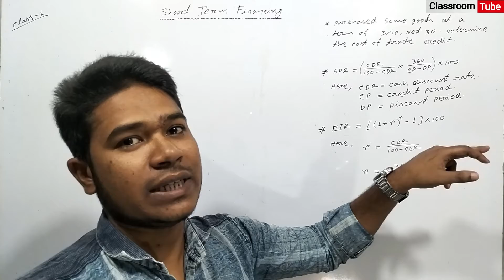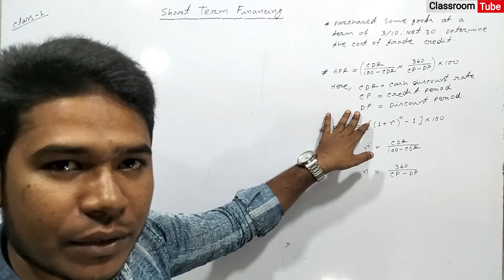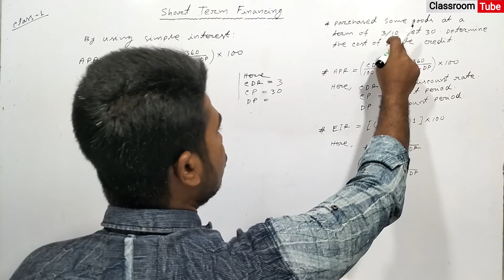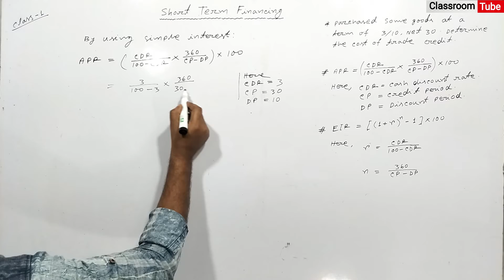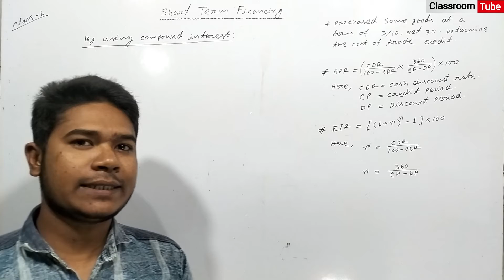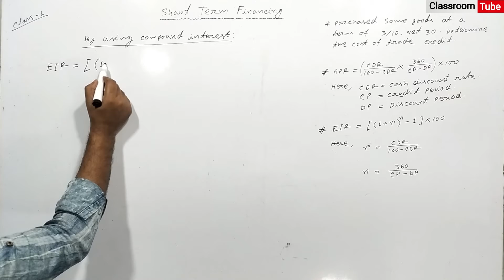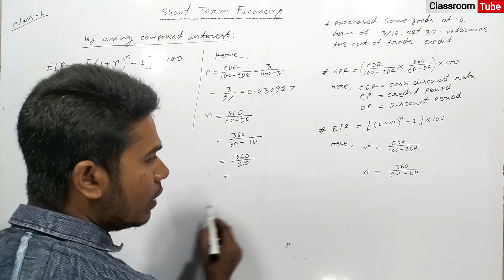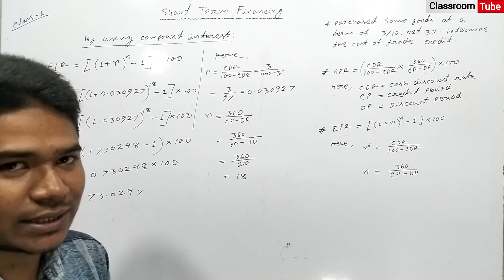Finance. Cost of trade credit. Chapter 2. part-1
Welcome to all in Classroom Tube. To get more educational contains stay with us.